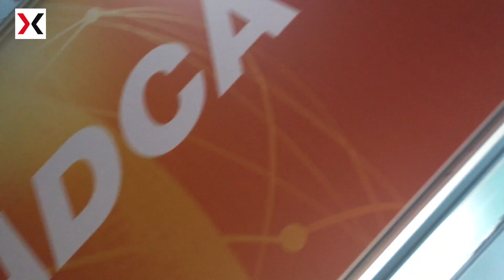ICSD Video Interview: President of Kronos